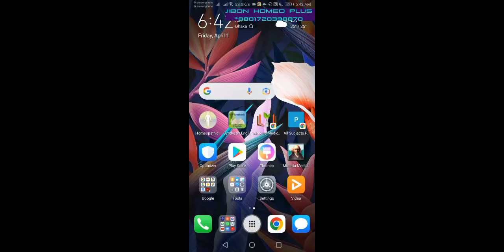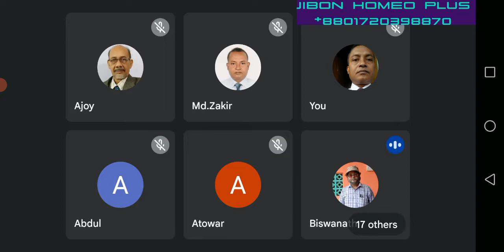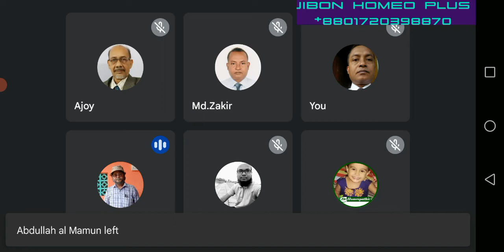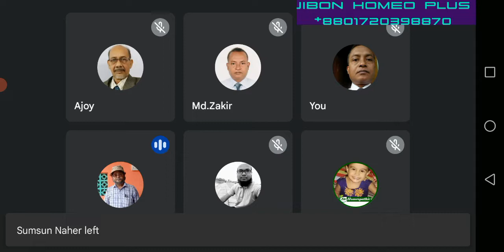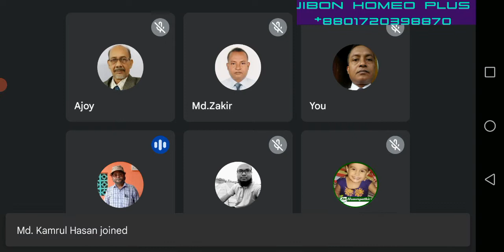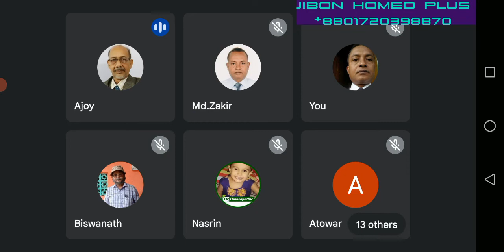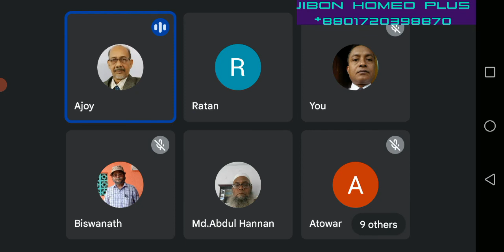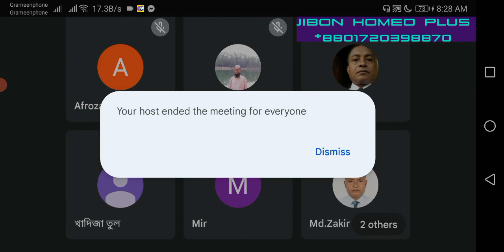April 1, 2022 Anacardium ori. Dr. Biswanath Datta, India. Holistic health-Good morning class.